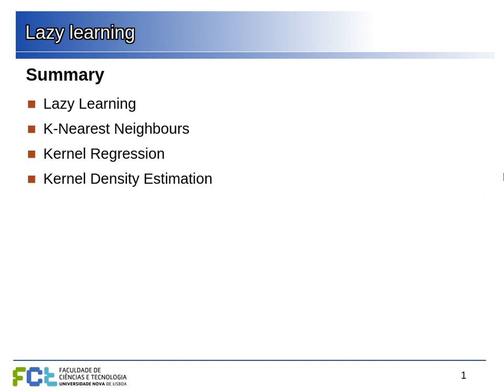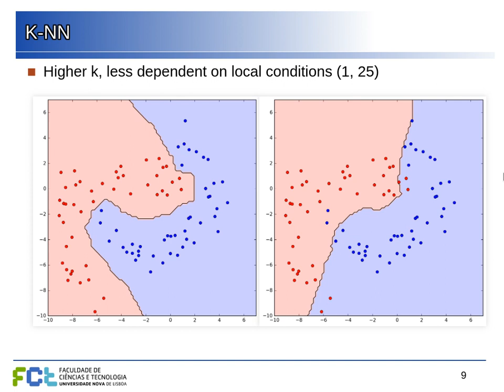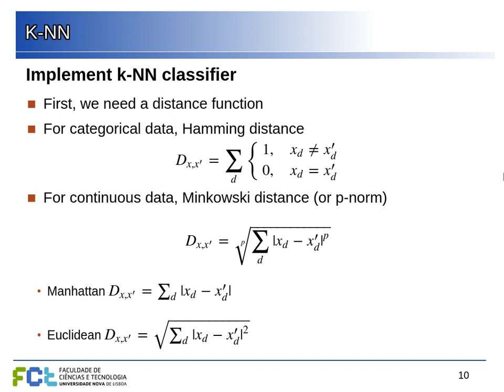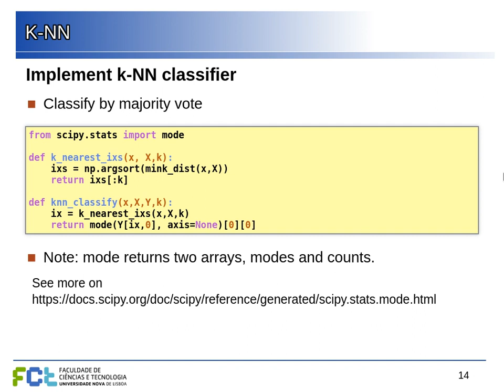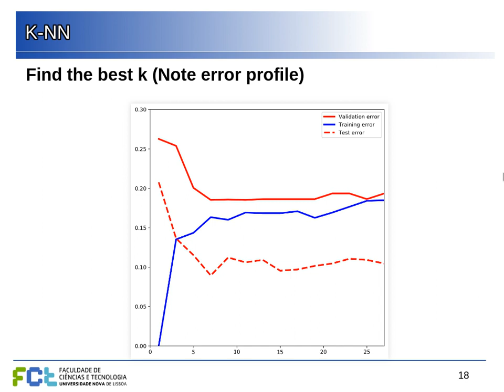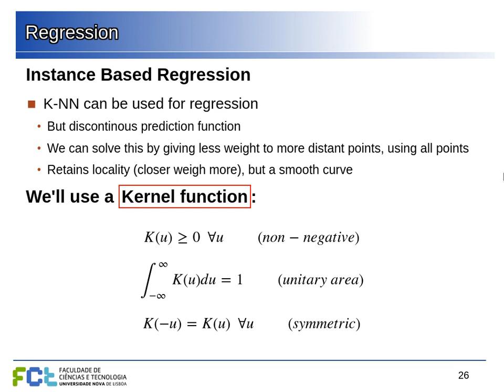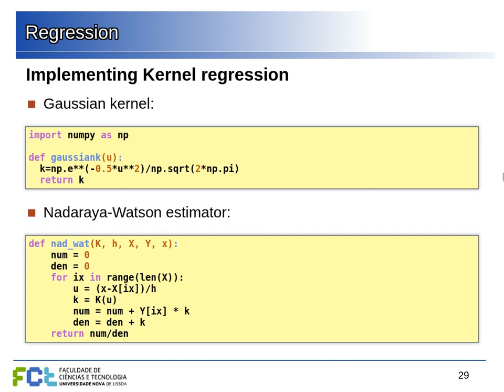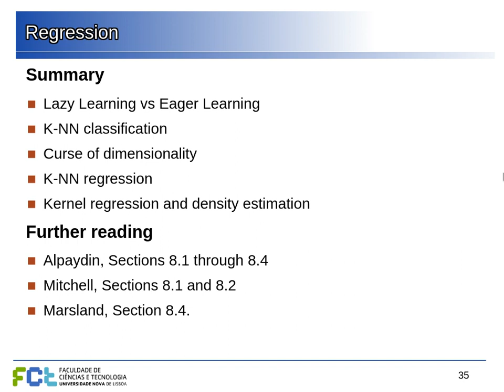AA 19/20 Lecture 6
Lazy learning. K-NN. Kernel regression and kernel density estimation.